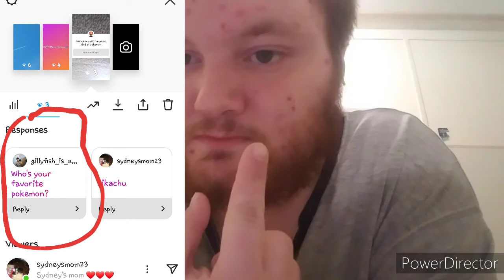Q and A #1